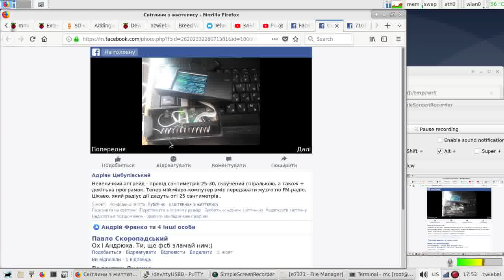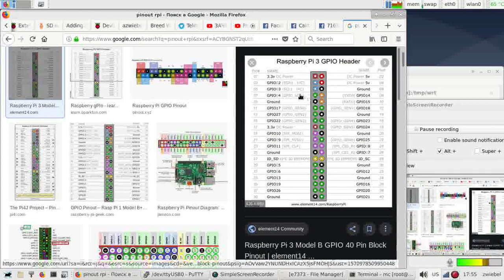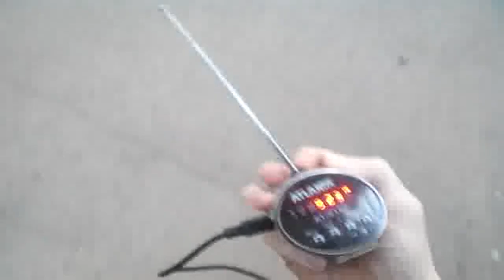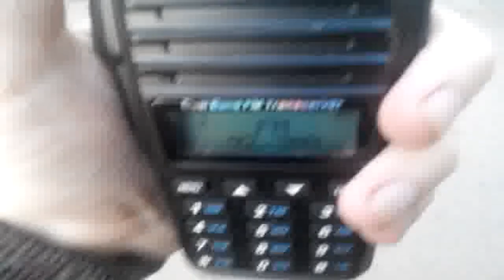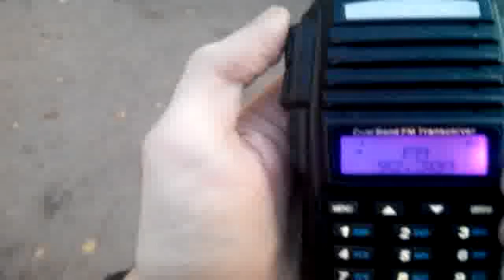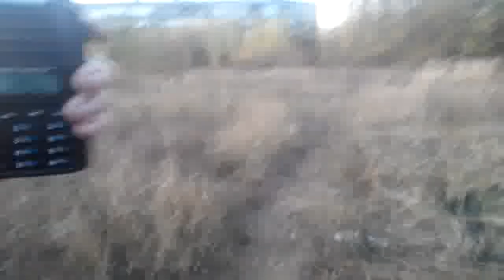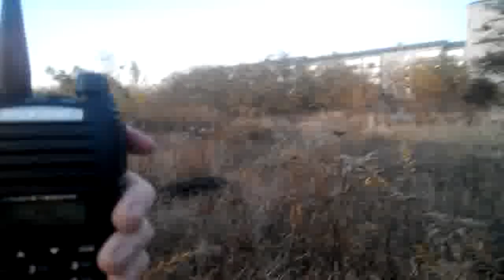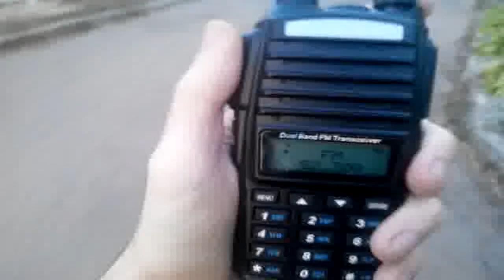Тестування дальності RPi-FM передавача зі спіральною антеною на 30 см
Тимчасово розмістив передавача на балконі - це дало змогу зловити радіохвилю на відстані 70 метрів по прямій відстані, і це не межа, оскільки якість звучання була більш-менш задовільною. Вочевидь, необхідно підшукати більш підходящу програму для передачі радіо на Raspberry Pi, з функціями стерео, RDS, і можливістю використовувати файли типу mp3. Впродовж тестування використовував китайську портативну колонку з приймачем (виявилась занадто "китайською") і рацію Baofeng (її вбудований FM-приймач показав кращі результати).